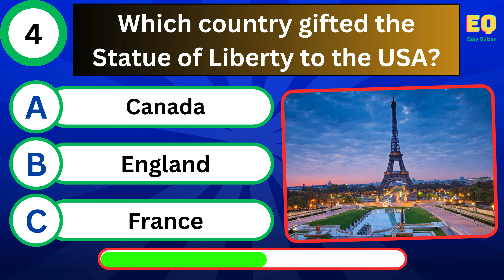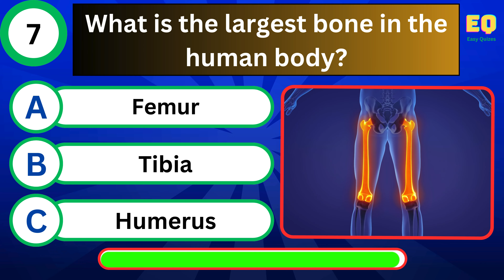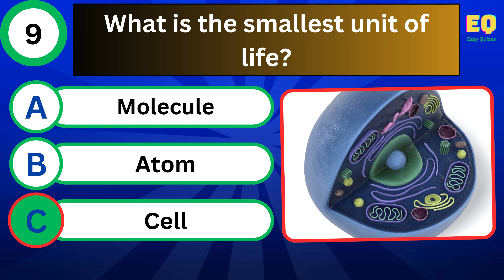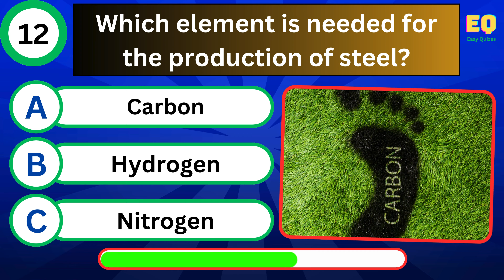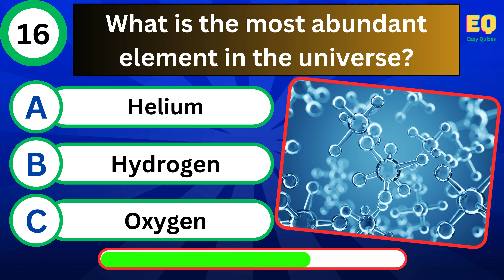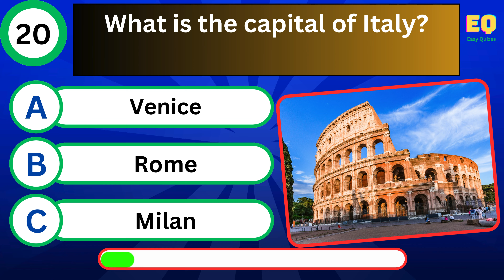🌍 General Knowledge Quiz -Test Your Smarts With These Tricky Questions, 2025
Are you ready to challenge your brain and put your knowledge to the test? Join us for our exciting "General Knowledge Quiz: Test Your Smarts With These Tricky Questions"! This video is packed with a series of thought-provoking questions designed to challenge even the sharpest minds.

From history and geography to pop culture and science, our quiz covers a wide range of topics that will keep you on your toes. Whether you're playing solo or competing with friends and family, this quiz is the perfect way to engage your mind and learn something new!

👉 What to expect:

- A variety of tricky questions that will test your knowledge
- Fun facts and trivia to enhance your learning experience
- Opportunities to pause and think before revealing the answers

Your Queries,

🌍 General Knowledge Quiz -Test Your Smarts With These Tricky Questions,

General Knowledge Quiz by Emoji 🌍🎯 II GK Emoji Quiz II 🤔

Guess The 193 Country by Emoji game! 🌍🎉

How Good is Your General knowledge|  20 Questions Challenge!

Guess The Word with Emoji VS Guess The Word with Action! 🎉

How Good is Your General Knowledge? 🧠📚 Facts & Questions! Dua Lipa -

Can You Guess The Word with Emoji! 🎉🚀 Guess The Word!

Try to Guess the Word with Emojis,🎉🚀

Guess The Word with Emoji! 🎉🚀 Guess The Word With Pictures!

Guess The Character By Emoji! 🎉 CHALLENGE!

Guessing Words In A Game! 🎉 Guess The Word!

Guess The Word with Clues! 🎉🚀 Guess The Word with Emoji!

guess the character by emoji! Emoji! ✏️📚

Guess The Character! ✏️📚 Can you Guess The Character by Emoji!

Guess The Impossible Flags! 🌍 Can You Guess The Flag?

Guess The Emojis by Questions! ✏️📚

Guess The Hard Flags! 🌍 Can You Guess The Flag? 🏳️‍🌈🗺️

Guess The Medium Flag! 🌍 Can You Guess the Flags? 🌍🌟

Guess The Character By Emojis! ✏️📚 Can You Guess Character!

Guess The Character by Emojis! ✏️📚

Guess The Character! ✏️📚 Who's That Character? 🔍

Can You Guess The Mystery Character?✏️📚 Guess The Character! Who's That Character? 🔍

Can You Guess The Easy Level Flags? 🌍

Can You Guess The Character? 🎭 Guess the Legend! 🧩

Guess the Flag! Can You Guess the 60 Flags? 🌍

Guess The Flag Quiz! ✏️📚 Guess in 10 Second!

Guess The Flag! ✏️📚 Can You Guess The Flags!

Guess The World Lakes ! ✏️📚 Amazing Lakes In The World ! Part 3

Top 25 World's Cleanest Cities Tour!🚶‍♂️ | Can You Guess Them! CleanestCities, Part 3

Explore the Top 25 Cleanest Cities! 🌍 See Them on the Map! 🗺️ Part 2

Lake Challenge 🌊: Can You Name These Stunning Lakes? 🌍 World best lakes Part 2

World's top 25 Cleanest Cities! 🏙️ ! Guess The Cities! 🌍 Part 1

Your Queries 🔍